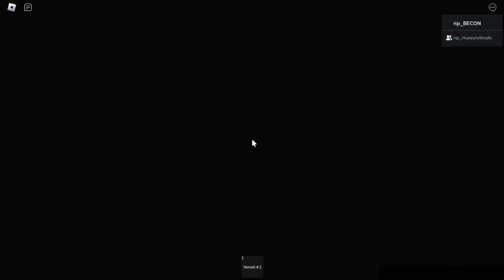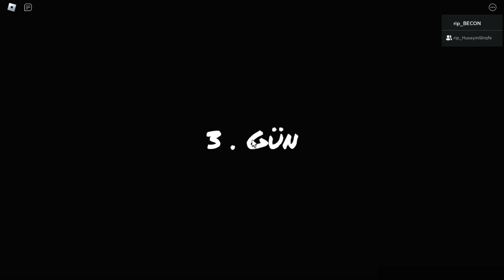Gece Vardiyası Deneyimi THE NIGHT SHIFT EXPERIENCE ROBLOX